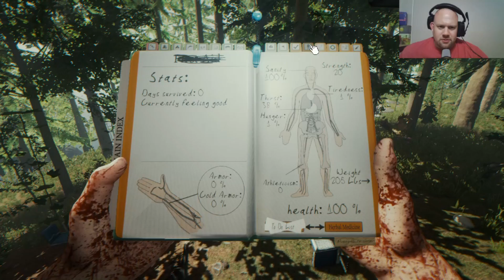The Forest --- Ep 1 Meeting the Locals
Is it murder if they are covered in poop and screaming like a crazy person?

Music